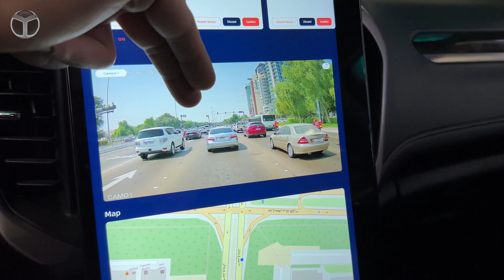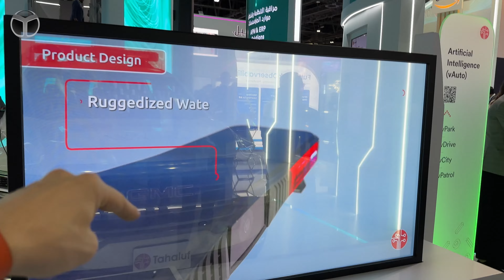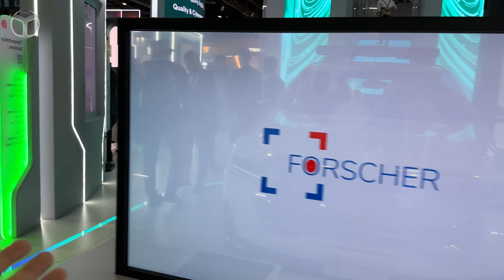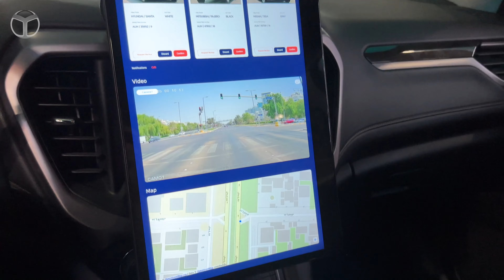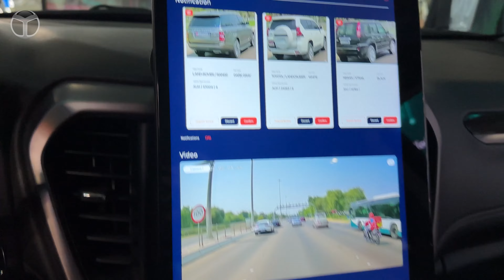Dubai'de, polisin yerine tasarlanan akıllı lambaya baktık!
Teknoloji ekosisteminin genişliğini sergileyen ve teknolojinin bugünü, geleceği ve toplumlardaki rolü ile ilgili soruları ele alan ürünlerin sergilendiği GITEX 2022, Dubai’de kapılarını açtı. SDN editörü Furkan Karaca, yenilikçi ürünleri sizler için inceledi.

BAE merkezli önde gelen yapay zeka ve bulut bilişim teknolojisi şirketi Tahaluf Al Emarat Technology Solutions, dünyanın en büyük teknoloji etkinliklerinden olan GITEX Global 2022’ye katıldı.

İlgi çekici ürünlerin arasında yer alan kameralı polis arabası, sahip olduğu yapay zeka ile birçok işlemi aynı anda yaparak hem insan gücü hem de zaman anlamında oldukça hızlı tepkimeler veriyor. Aracın üzerinde bulunan kamera ile aracın önündeki görüntü bir merkeze aktarılıyor.

Tahaluf Al Emarat Technology Solutions, yer alan katılımcı standı ile teknoloji ve dijital iş çözümleri tekliflerini hayata geçiriyor.